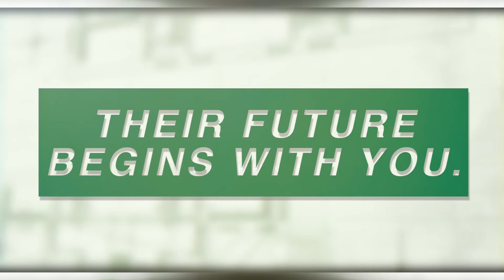JA Cast the Vision Final Draft